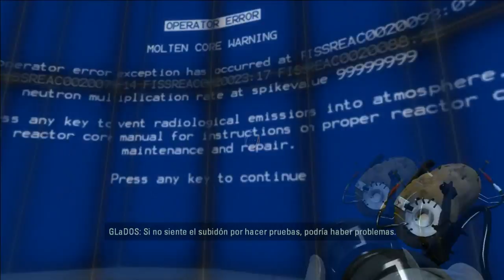Portal 2 cap. 12-Tolerancia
¡Ah, qué gusto al superar una prueba! Ese cosquilleo tan calentito que recorre tu espina dorsal robótica... Pero entonces los sujetos superan más y más pruebas. Y empiezas a necesitar más y más pruebas. Y tratas de hacer más pero cuesta, y encuentras más pruebas pero se acaban, y tienes que hacer más, y no puedes decirle qué hacer al sujeto, y tratas de hacer más y más y más y más y más, y... las pruebas son droga. Droga mala y perversa. Droga oscura y asquerosa. Droga. ¡OH, PRUEBAS!
¡Like por la tolerancia de Wheathley! Y para más Portal 2! No queda mucho más, creo yo.

¡DROGA PURA!